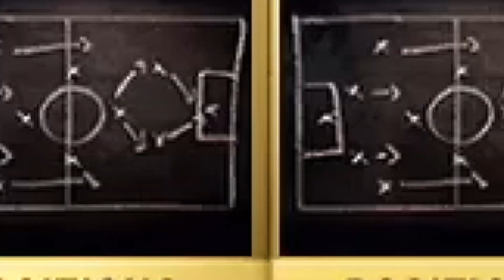KRANKER 200K WALKOUT im PACK 😍 Meine ELITE RIVALS REWARDS! 💯 I FIFA 22 ROAD TO GLORY #32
Du bist herzlichst eingeladen meinem Tim Latka Community Discord zu joinen